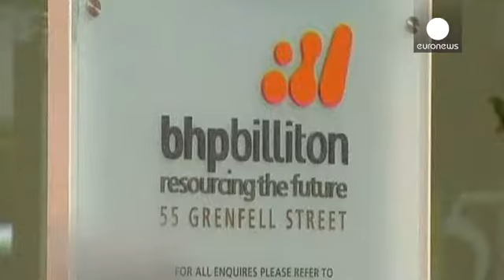افت شدید سود خالص شرکت بی اچ پی بیلیتون - corporate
شرکت استخراج معادن بی اچ پی بیلیتون سود خالص خود در شش ماهه آخر سال ۲۰۱۴ را ۴ میلیارد و ۲۶۵ میلیون دلار اعلام کرده است. این رقم ۴۷.۴ درصد افت دارد. حجم کلی معاملات این شرکت بریتانیایی استرالیایی نیز ۱۲ درصد افت دارد.

پیش از این بی اچ پی بیلیتون اجرای برنامه های صرفه جویی از جمله کاهش هزینه های بخش بهره برداری از معادن را در دستور کار خود قرار داده بود. بدیت ترتیب سقوط سود خالص این شرکت کمتر از پیش بینی ها بوده است.

کاهش قیمت نفت در بازار و قیمت مواد اولیه از جمله عوامل مهم افت بیلان مالی این ش…